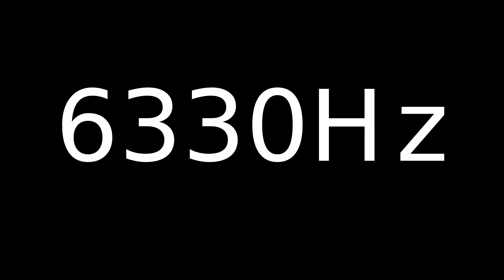Speaker Sound Test 6330Hz